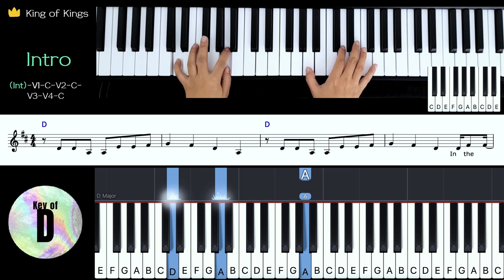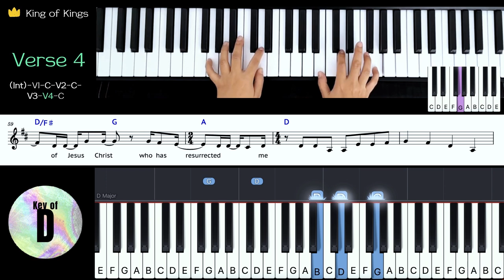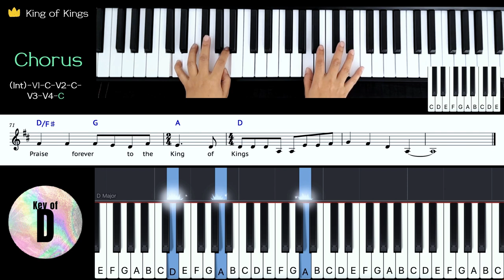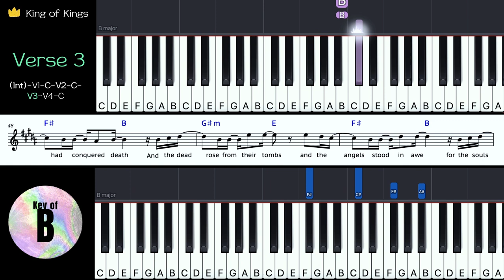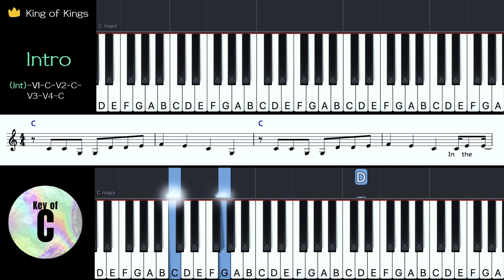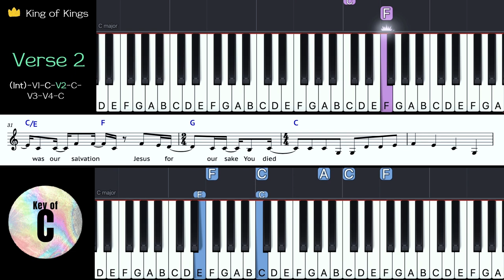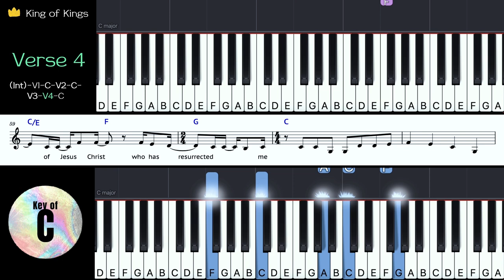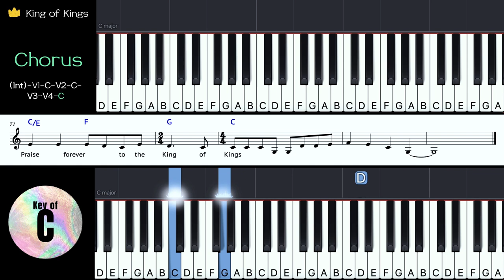King of Kings -Hillsong Worship | Key of D, E, F, G, A, B, CㅣPiano coverㅣWorship Piano Tutorials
00:00 Key of D
04:47 Key of E
09:33 Key of F
14:19 Key of G
19:06 Key of A
23:51 Key of B
28:38 Key of C

(After the sheet music is uploaded, you can download it for free for the first two weeks)

praise and worship songsㅣgospel songsㅣlyricsㅣkaraokeㅣlower keysㅣfemale keyㅣmale key